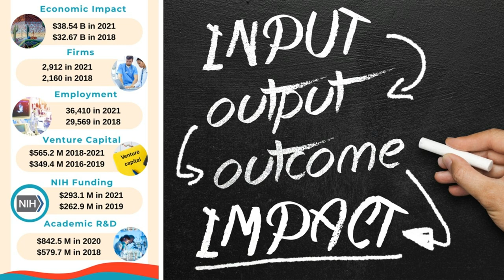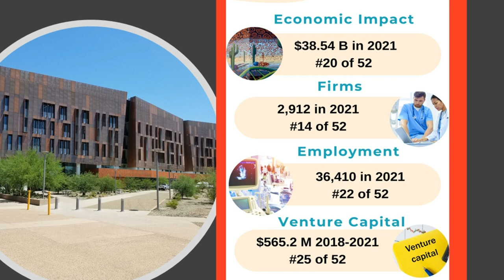Looking Ahead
Joan Koerber-Walker, president & CEO of AZBio, shares an update on Arizona's Life Science Sector and what is to come in AZBio's third decade at Trailblazers 2022.